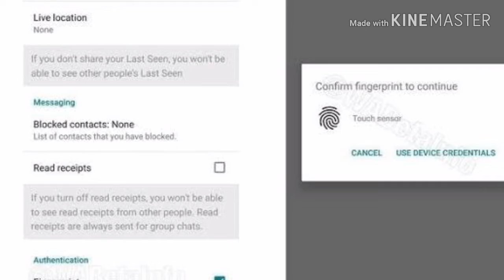Watsapp new update 2019 | watsapp ka naya feature 2019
Hello friends

Friends mai is video me watsapp ka new feature ke bare me bataya hu
Halla ki ye feature abhi to update huaa to nahi hai but bahut jald hone wala hai

Keyboard
  Watsapp ka new update
Watsapp ka naya feature
Watsapp ka new feature updates
Watsapp karne walla hai bada  badlaw | updates

                           Thanks for reading you have nice day